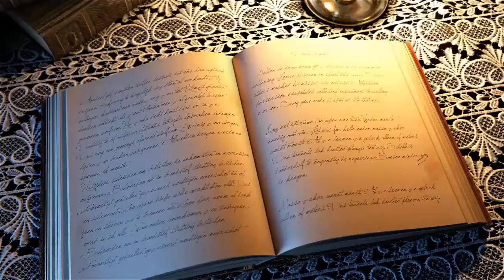Rüyada Tabanca Görmek, Silah Görmek, Kullanmak - Rüya Yorumu, Rüya Tabirleri